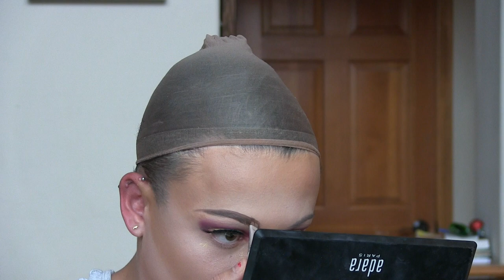The Art of Drag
Hello! This is my first video. I hope to have more in the future. This was my final for my Advanced Broadcast Class.